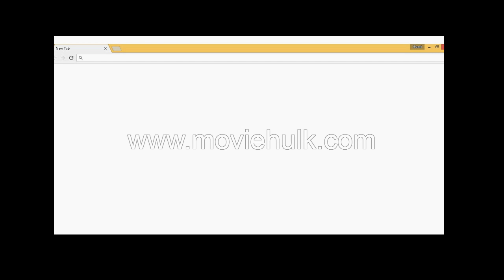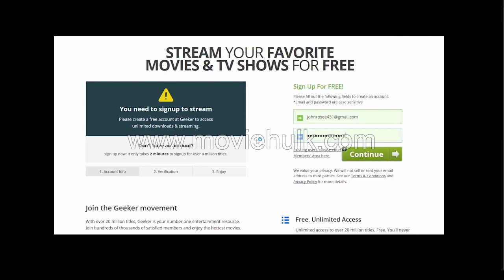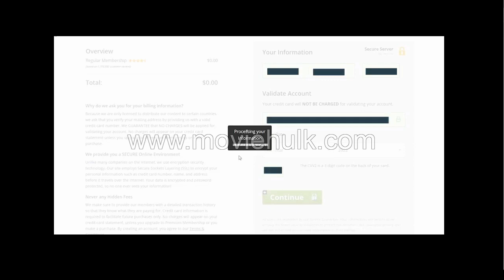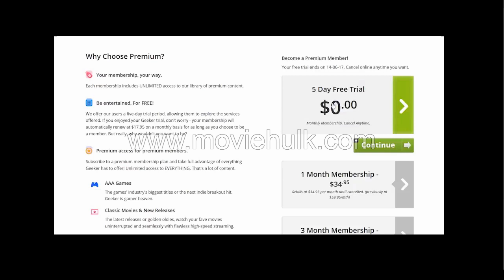Miss ionary Man,ONLINE'M0VlE,2OO7,'''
A mysterious stranger rolls into town on a unique motorcycle. All he carries is the bible and a desire for justice. Past vengeance collides as Ryder rights an injustice from his past and liberates the small town from a malicious oppressor.
Cast: Dolph Lundgren,Dolph Lundgren,Sophia Taylor Ali,Chelsea Ricketts,Matthew Tompkins,James Chalke,John Enos III